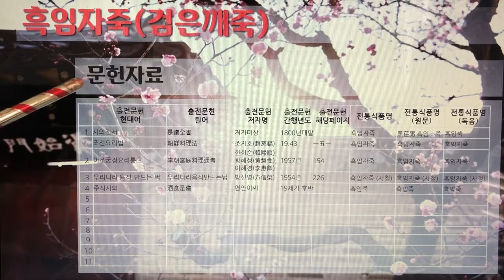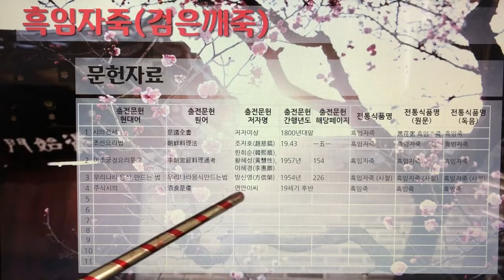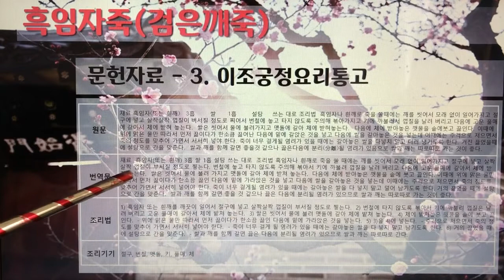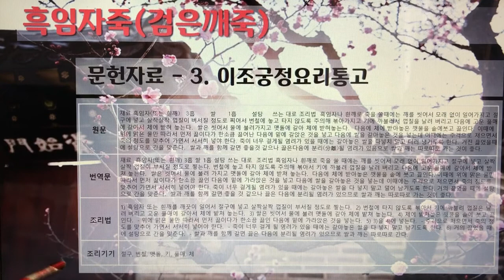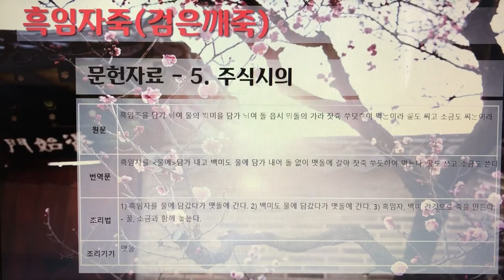한국의 전통죽(Korea Traditional Porridge) 34편 - 흑임자죽(검은깨죽) 1개 전통죽, 10분 21초.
7인치 이상의 태블릿, 노트북, PC에서 시청을 권장합니다.

239. 흑임자죽(검은깨죽)